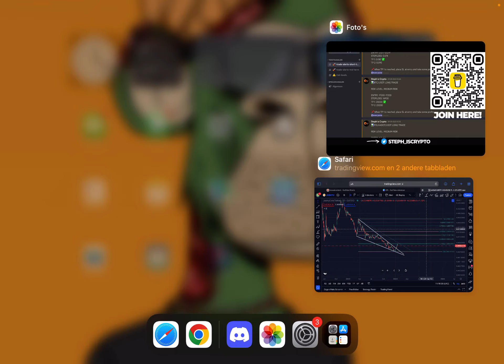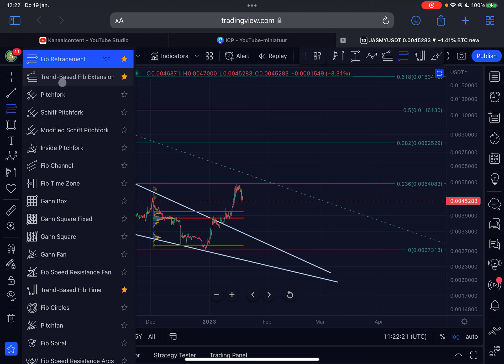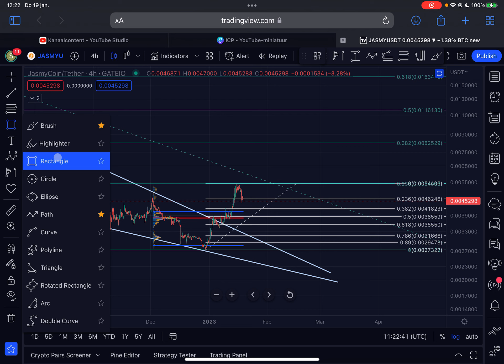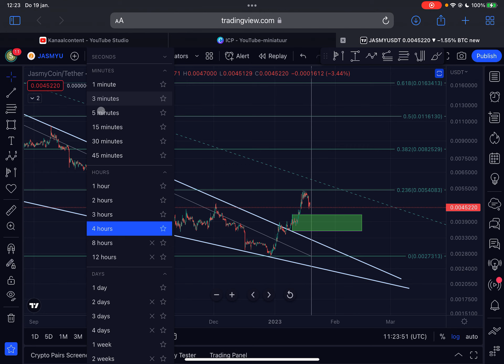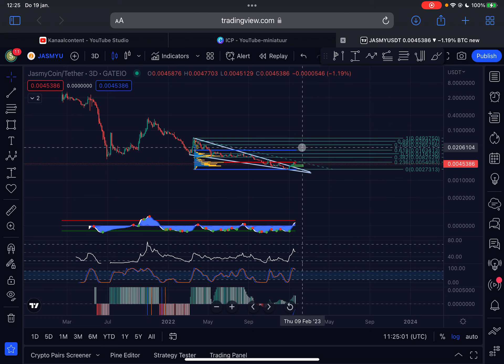Jasmy Still Down 99% From The ATH!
Jasmy Still Down 99% From The ATH! | JASMY COIN PRICE PREDICTION 2023